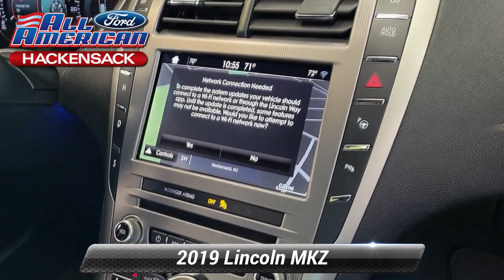Used 2019 Lincoln MKZ Reserve II, Hackensack, NJ 23T750A